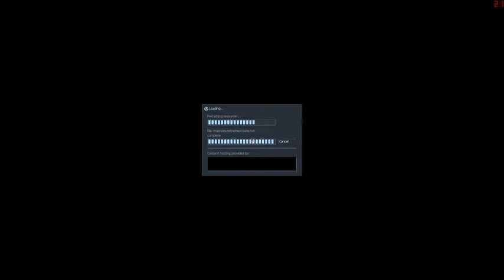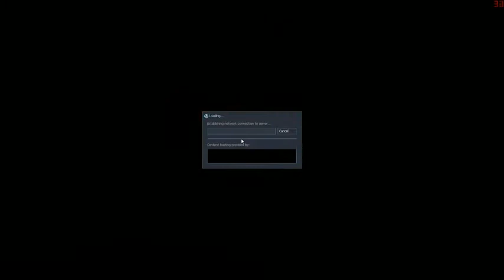Let's Play Sven Co-op REDUX! P8 (Green Deaths, Falling Deaths, TENTACLE MONSTER DEATHS)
We Progress... Eventually